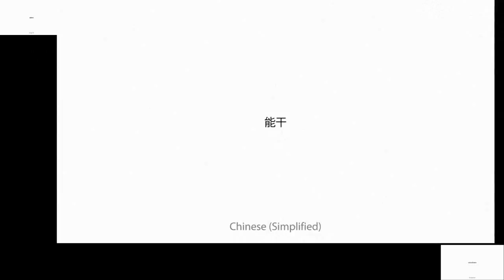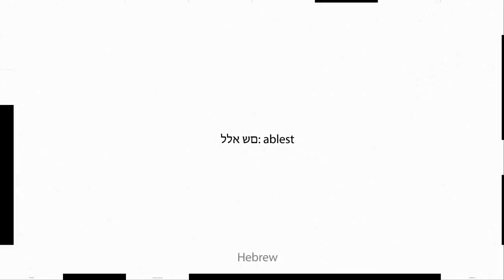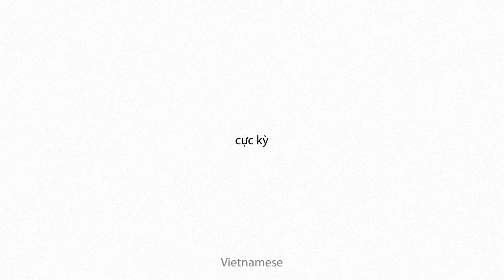ablest Multilingual Translation